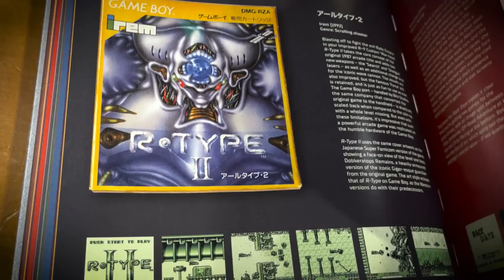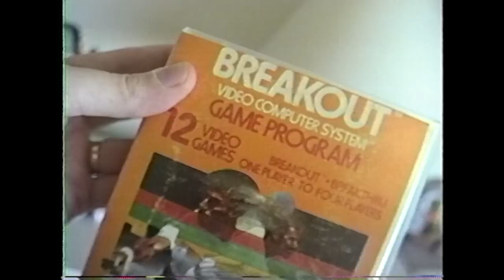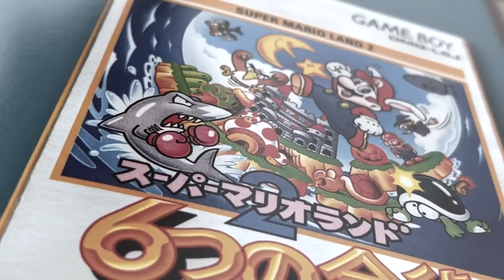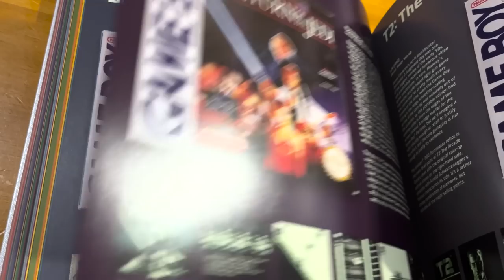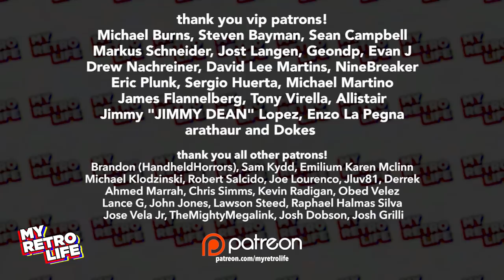Five Game Boy Games I Played The Most - My Retro Life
Growing up in the '90s, we played a lot of GAME BOY. Here are the five games I played the most!